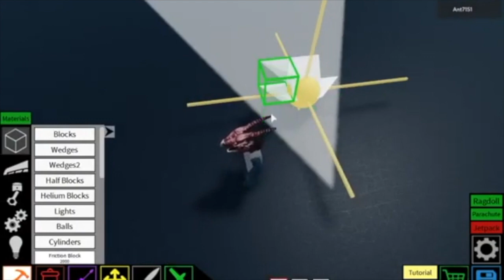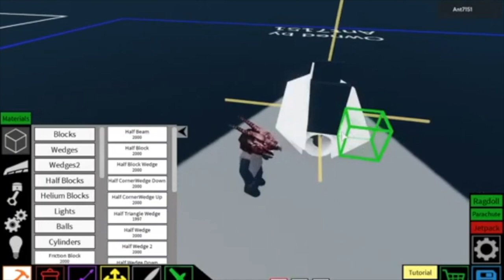Roblox Plane Crazy How To Build A JetSki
This Video Is About Building A JetSki in roblox plane crazy, you can build this if you want to cause this is easy to build.